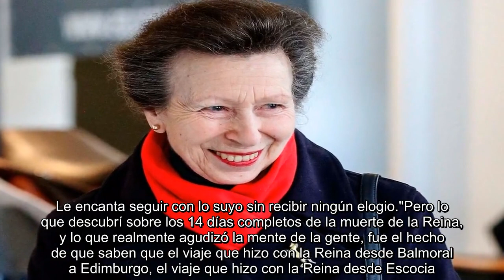ENCUESTA ¿Debería haber un Día Nacional de la Princesa Ana